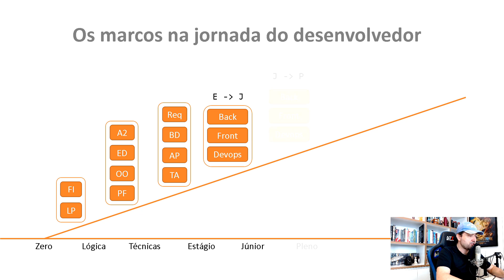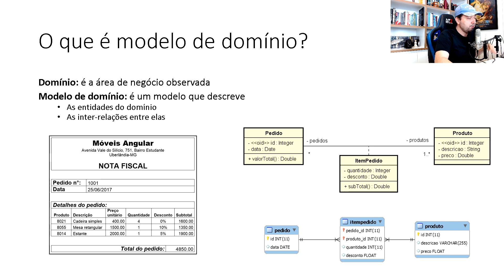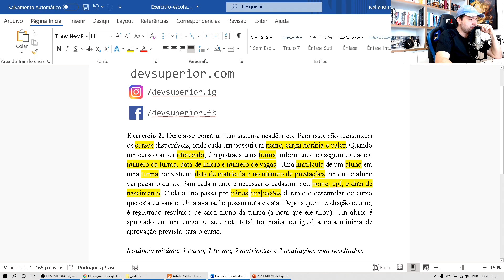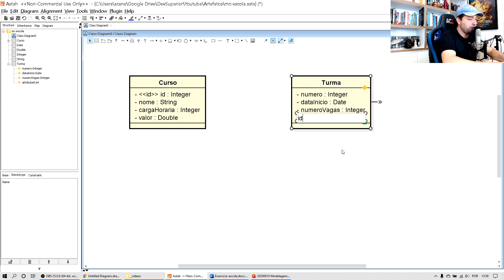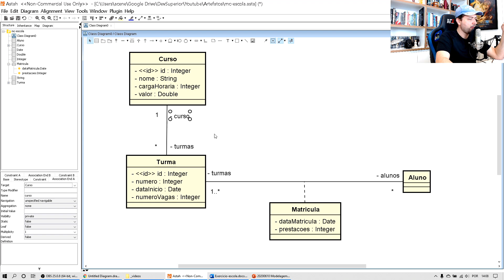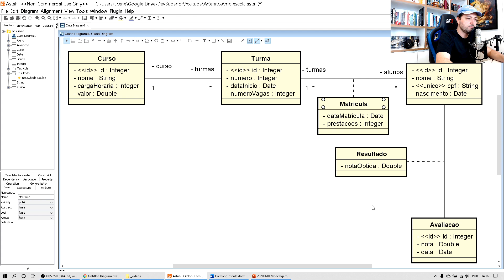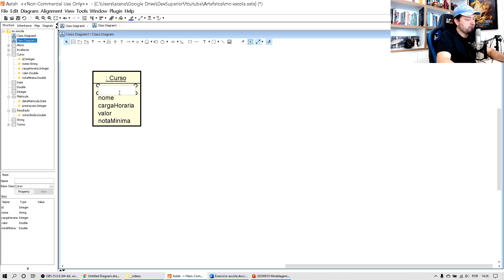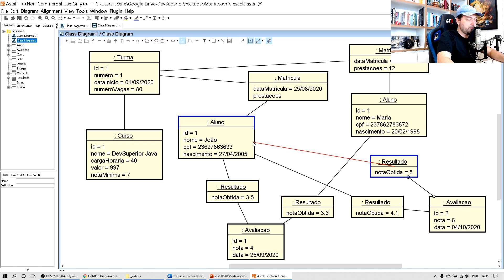Modelagem de domínio em nível conceitual com UML - Aulão #001